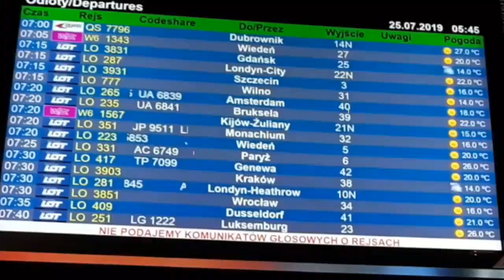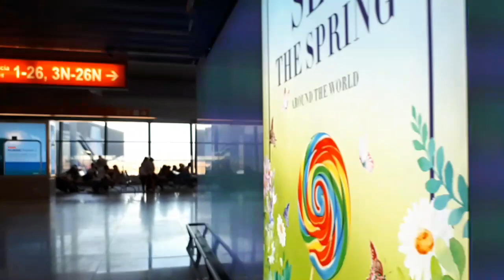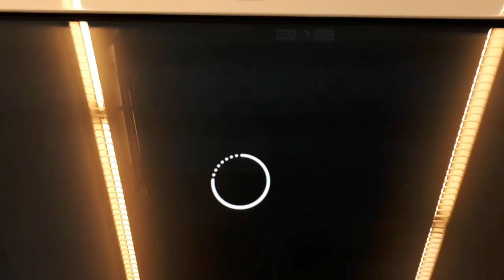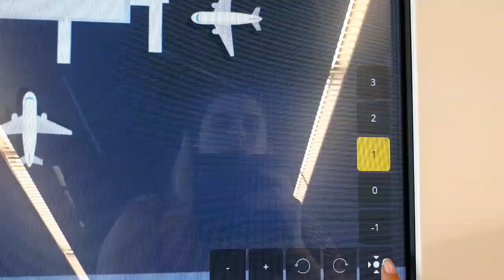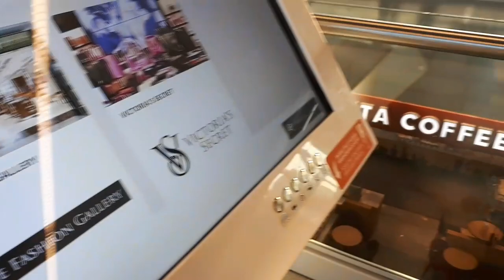Аэропорт Шопена в Варшаве | Возвращение в Киев с Wizzair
Польша 2019 Обзор Аэропорта

Я решилась на три дня пересечь границы своей реальности и заглянуть в другой мир. Что меня ждет смотрите в моих видео!
Польша очень туристическая страна, поездка в Польшу нам очень понравилась.
В этом видео я приехала в Варшаву из Быдгоща. Как выглядят обычные улицы и дома в Польше. Цены на продукты в Польше 2019.  Жизнь в Польше. Польша и наша компания. Путешествие Украина-Польша. Польша 2019 обзор и сравнение городов.

Всем приветик! Меня зовут Наташа! Я живу в Киеве. На моем канале много интересного, видео с обзорами посылок,мои рецепты, истории из моей жизни. В общем много всего интересного и смешного. Если я кого-то заставлю улыбнуться, то значит я не даром веду этот канал.